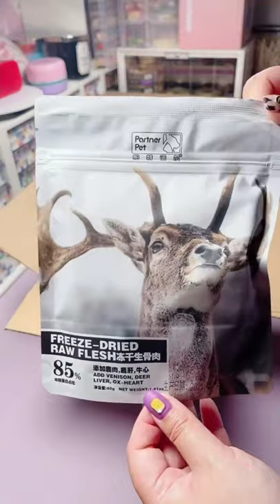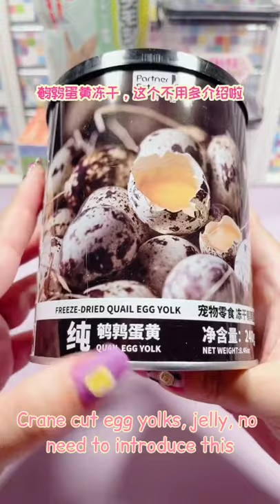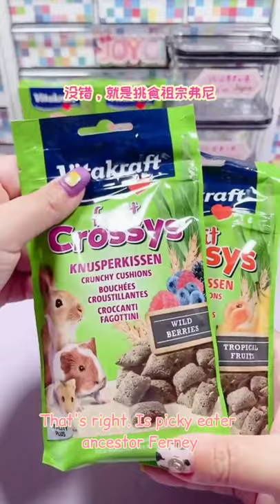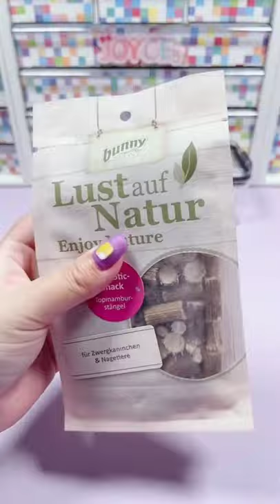It's Storage Time Again | HamppyHamster